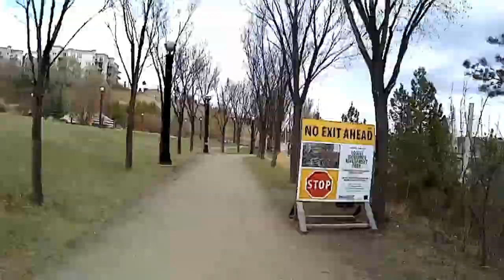10 Bridges over the North Saskatchewan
This is what I love most about Edmonton, the outdoor gym!
The largest stretch of urban parkland in North America, this video covers only a fraction of the trails (and bridges) available. :)

Got a free knock-off GoPro from work, thought I should take it for a proper spin on my bicycle. Specifically a "Monster Digital CAM1080CU"
As you can see, it's pretty crappy! Even before the terrible YouTube compression it doesn't look so hot. Well, I guess this is a good example of "You get what you pay for".

0.5s interval timelapse played back at 24 frames per second, with photos taken with my Sony NEX-3 (16-50mm F/3.5-5.6) featured throughout the video.
Felt like I needed the photos here to give your eyes a break from the sharp ugly jagginess of the action cam shots. :)